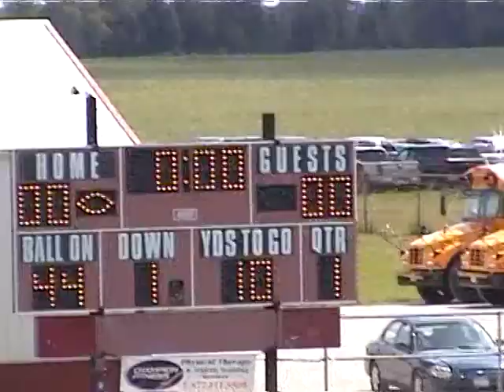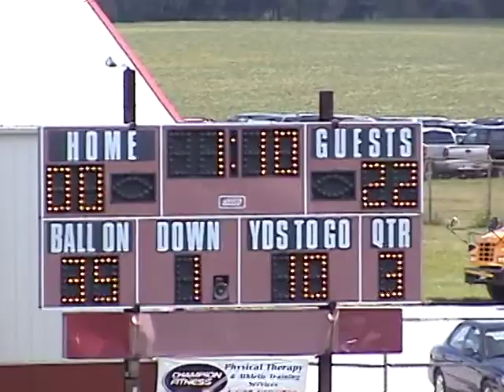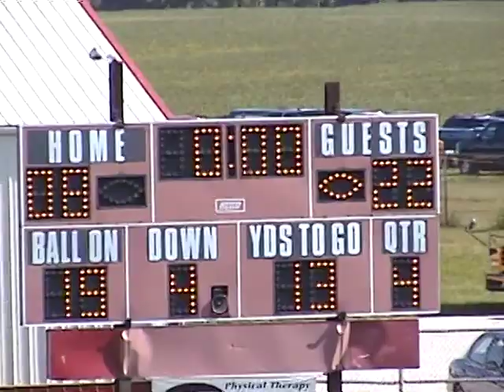2006 Le Roy v. Lexington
v. Lexington 8-22 Loss Week 2
Lexington led by future NFL QB Alex Tanney would make the 1A semifinals.

2006 Season Record 7-3